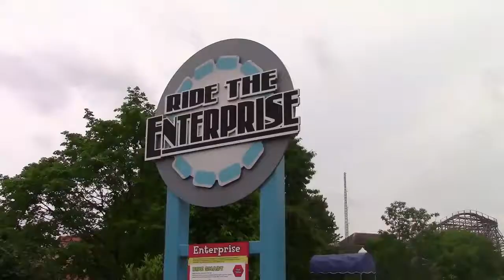Kentucky Kingdom 4/30/2017 Part 4/7